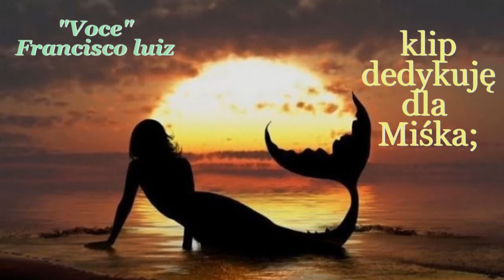Voce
Głos serca jest rytmem
w nutki ubrany...
jak deszcz dzwoniący o szyby;
perełkami nutek
odbija się o struny instrumentu
rozbrzmiewa...unosząc się...
na lekkich woalach  wiatru;
tworzy...
ciepłe obrazy muzyką malowane;
/E.O./
w.autoryzowany;))